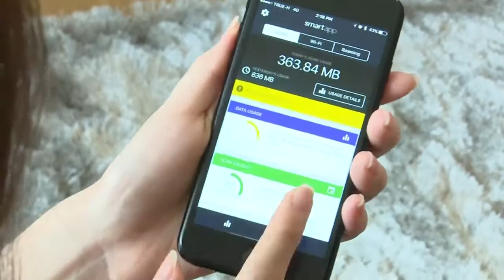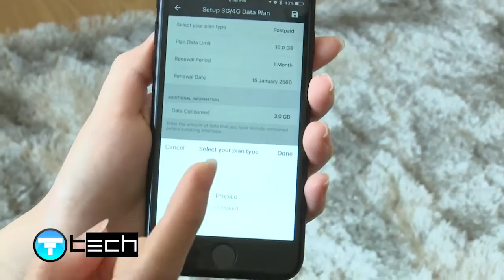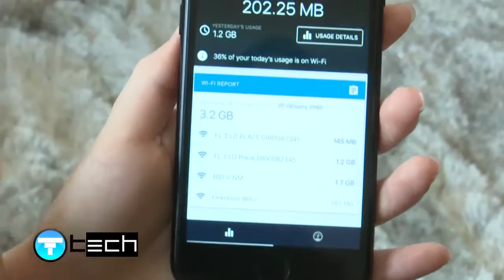T-Recommend : Application Smart App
T-Tech ช่วง T-Recommend วันนี้ 2 สาว เนยและเมย์ จะมาแนะนำแอพพลิเคชั่น ที่จะช่วยเตือนปริมาณการใช้อินเทอร์เนตของสมาร์ทโฟนของเรา อย่างแอพฯ Smart App มาฝากกัน แอพฯนี้จะดีขนาดไหน ไปดูกันเลย